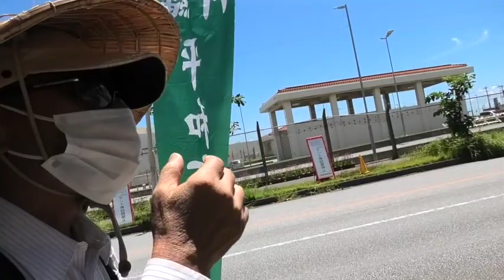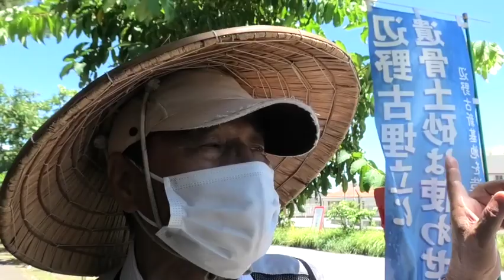辺野古ゲート前座り込み行動・山城博治さんインタビュー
辺野古ゲート前座り込み行動を取材した後、平和活動家・山城博治さんにインタビューした動画です。撮影は沖縄県知事選挙の選挙期間中の2022年8月30日でした。
この日の辺野古ゲート前座り込み行動（12時）の様子は下記リンクに動画があります。よかったら、そちらもあわせて御覧ください。